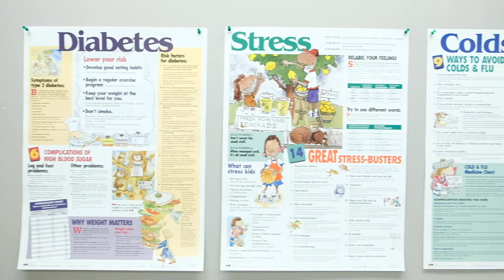Glen Raven of Anderson: Company Benefits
Student Interview: Group 1